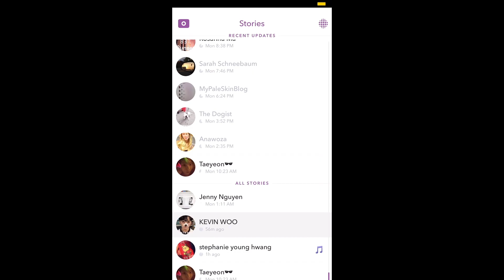160607 U-KISS Kevin Snapchat Update